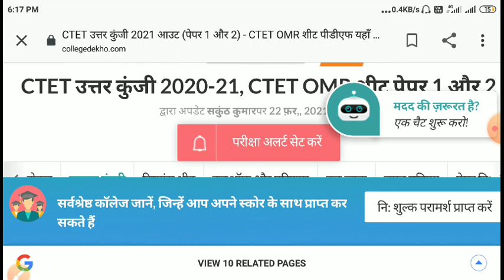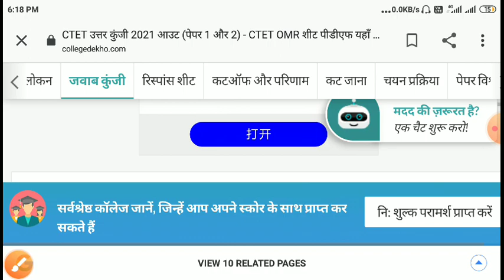ctet final answer key/ctet cut / CTET Answer Key 2021 /CTET Result Date 2021 /Ctet latest news today